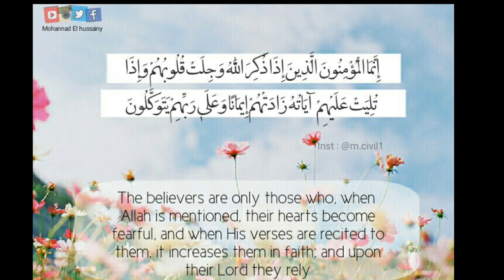منصور السالمي 🎤🎧 أجمل حالات واتس اب دينية مقاطع دينية قصيرة مقاطع انستقرام دينية